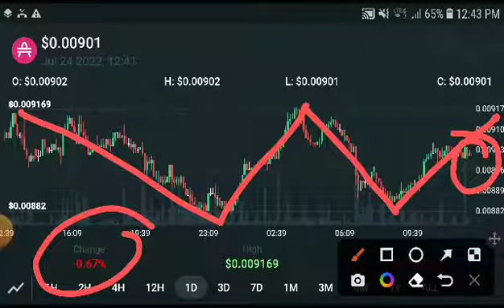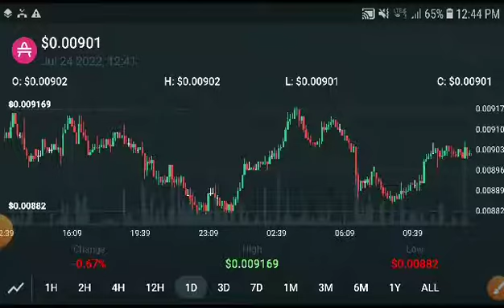AMP Bullish Bitboy crypto || AMP Price Prediction! AMP Coin Today News & analysis